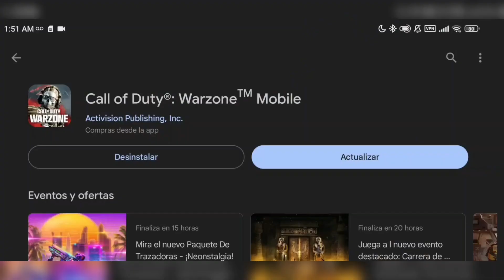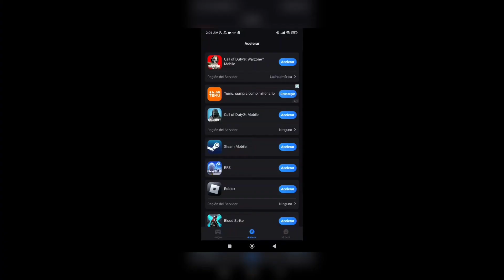🤬 NUEVA ACTUALIZACIÓN y Solución al PROBLEMA de INICIO de Partida en WARZONE MOBILE ✅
UNA PEQUEÑA PERO PROBLEMÁTICA ACTUALIZACIÓN a llegado a Warzone Mobile, por lo menos para un dispositivo a ANDROID.

⚡ JUEGA SIN LAG ⚡
Descarga AQUÍ UpGear Booster 👇🏽

🔥 CLICK AQUÍ Para VER Más... 👈🏽

🛎 e-mail de Contacto [ Collabs o Promos ]

👕 *APROVECHA*  30% Más BARATAS
AQUÍ 👇🏽 las Playeras Gamer👇🏼
💯 *OFERTA - Hombre y Mujer* ☝🏼☝🏻

 ÚNETE a Nuestra COMUNIDAD GAMING👇🏽

🕹 DISPOSITIVOS Que utilizo:

- POCO F5 PRO
- GALAXY S20 FE
- POCO Accesible
- Audífonos Bluetooth
- Micrófono USB con kit ajustable